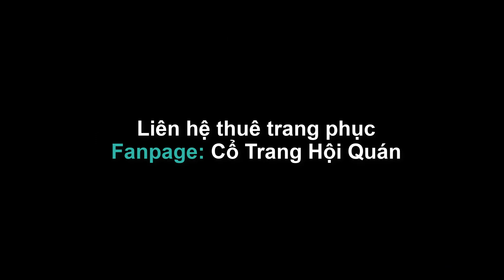Cáo Đỏ Xinh | 俏红狐 | - Bản Múa Tập Thể Đẹp ! - Fanpage: Cổ Trang Hội Quán